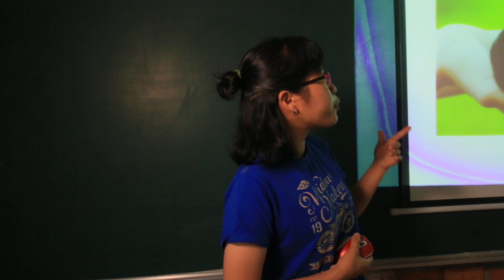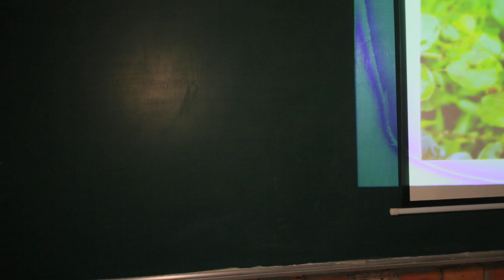Her story | Davina